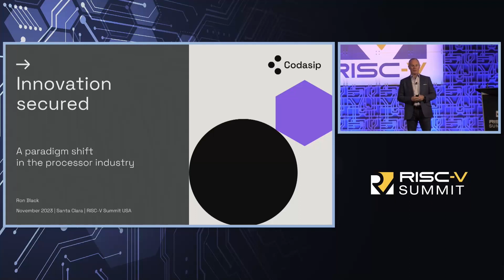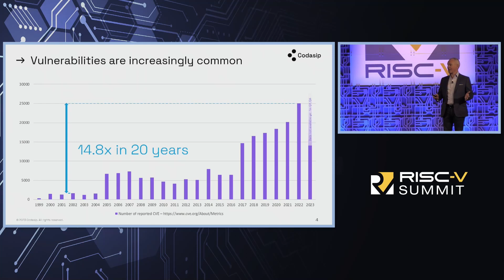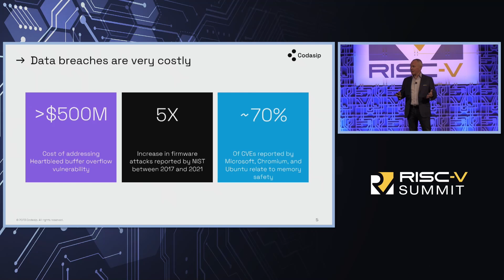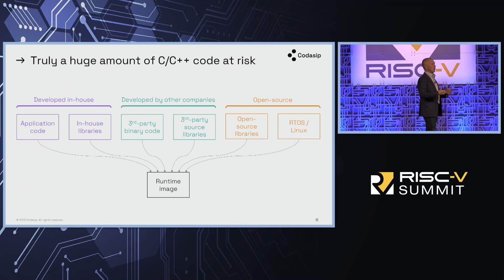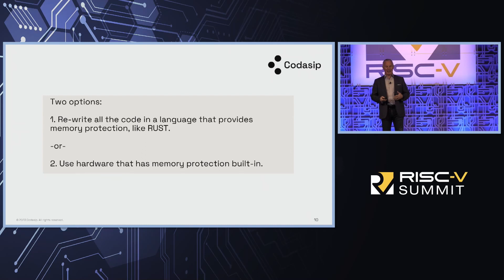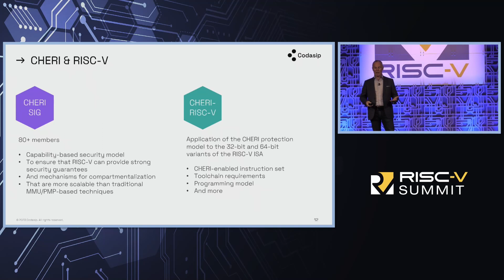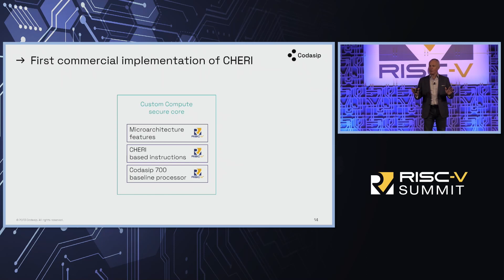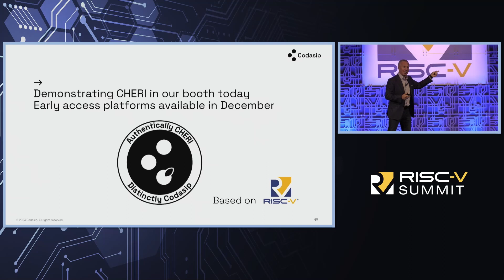Keynote: Innovation Secured: A Paradigm Shift in the Processor Industry - Ron Black, CEO, Codasip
Did you know that ~70% CVEs (Common Vulnerabilities and Exposures) assigned by Microsoft each year continue to be memory safety issues? The Heartbleed Bug is a famous and serious vulnerability example where more data can be read than should be allowed enabling confidential data to be stolen from memory. Other risks include code injection attacks. Comprehensive memory protection is a concern for all processor and SoC designers, device manufacturers, OEMs, and end users. How can we, today, revisit fundamental design choices in hardware and software to improve system security?